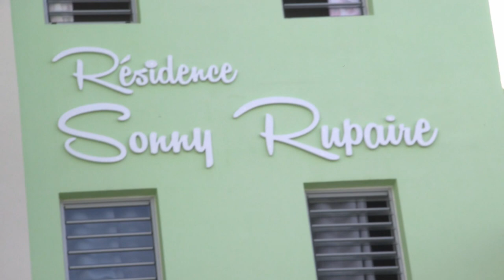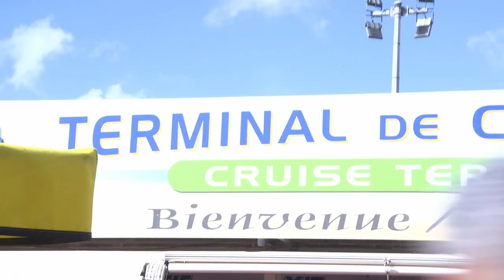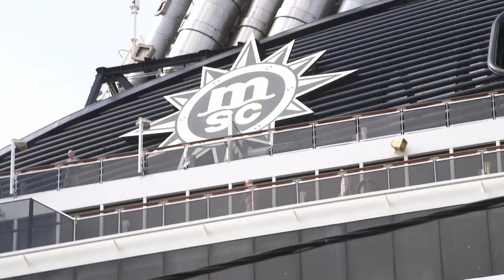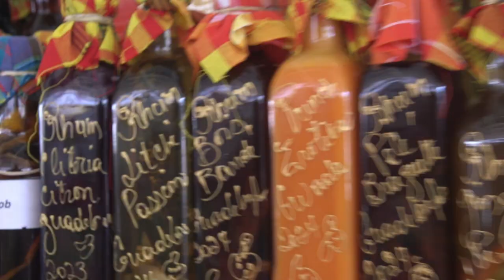Rencontre avec les Artisans Locaux dans 'Mi Dao' sur ETV